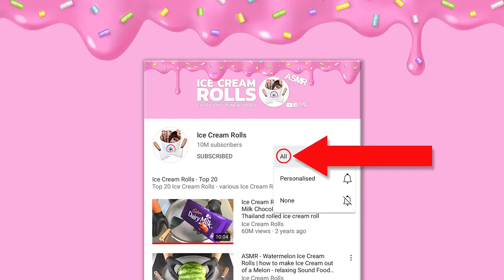ASMR m&m's Drink / satisfying Food Transformation - m&m Chocolate Milk become Ice Cream Rolls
With 💖 made For You and Your Family. 😋

Abone etmeye unutmayın.

購読することを忘れないでください